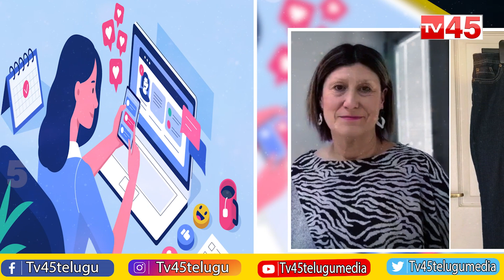18 ఏళ్లుగా ఒకటే జీన్స్ వేసుకుంటున్న లండన్ మహిళ | A London Woman Wearing the Same Jeans for 18 Years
18 ఏళ్లుగా ఒకటే జీన్స్ వేసుకుంటున్న లండన్ మహిళ
A London Woman Wearing the Same Jeans for 18 Years
Tv45 Telugu